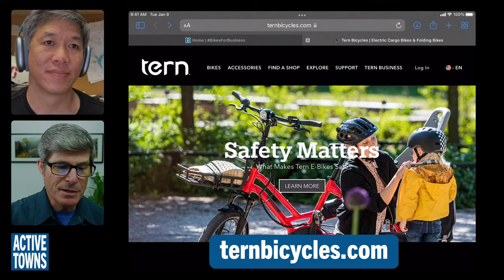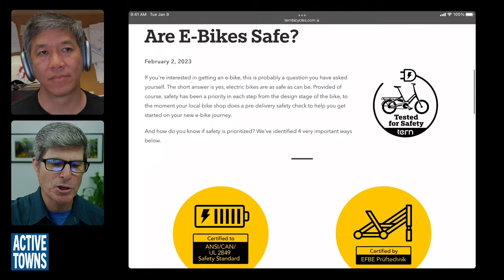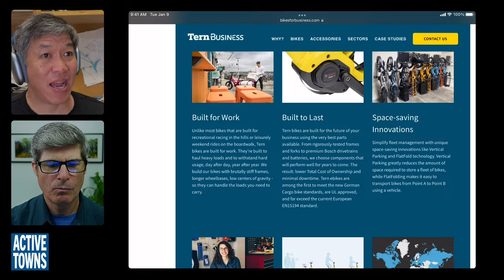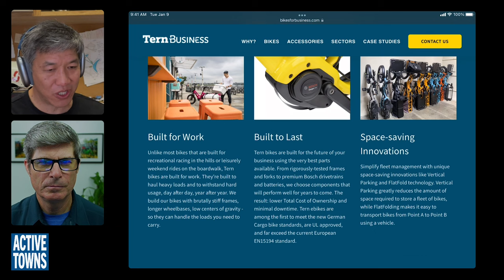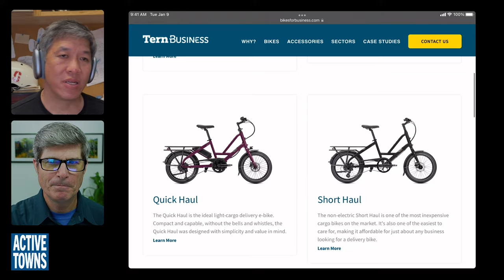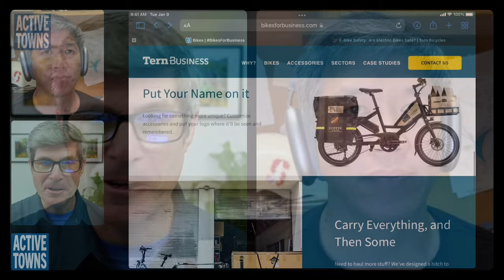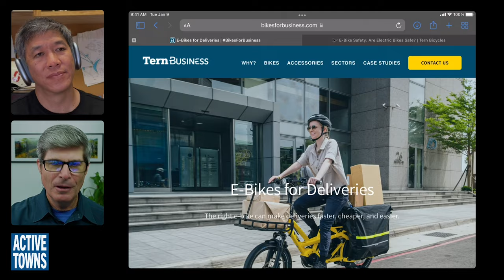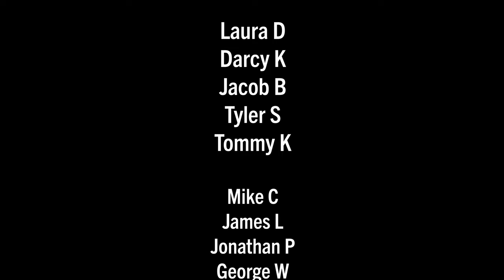The scoop from Tern Founder & Team Captain Josh Hon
In episode 190, I connect with Josh Hon, Founder & Team Captain of Tern Bicycles, for a detailed discussion about how he came to start Tern, the current state of the e-bike market, and the potential for using bikes and cargo bikes for more short-haul trips in the future. We also discuss how important it is to advocate for safer and more inviting cycle networks appropriate for all ages and abilities.